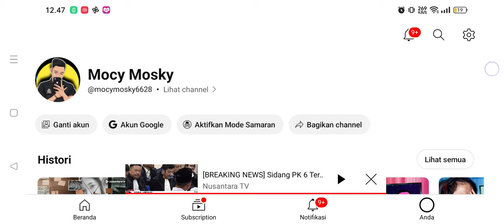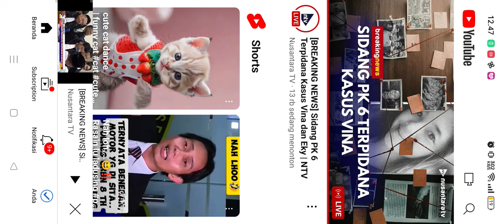SIDANG TERPIDADA KASUS VINA | TERPIDANA DI ARAHKAN OLEH RUDIANA !!!